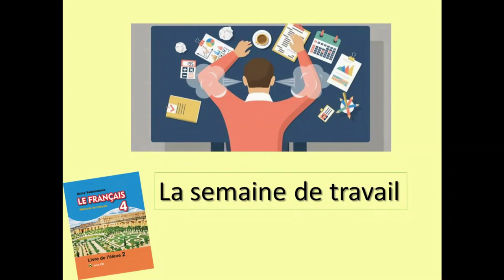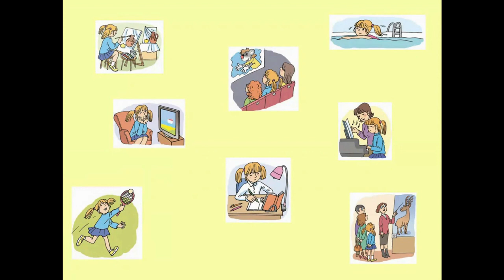Тема 58. Рабочая неделя